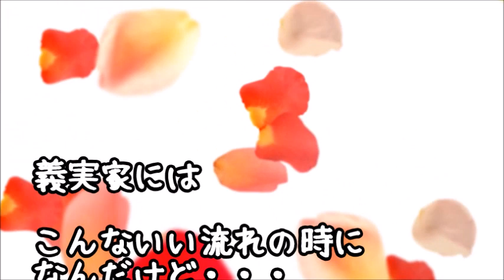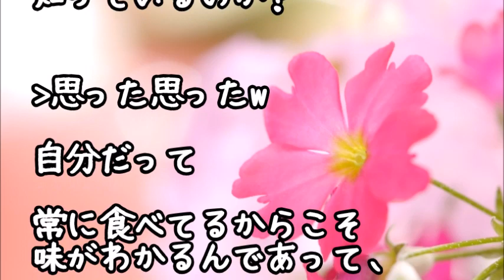【スカッとする話】トメ「（モグモグ）ふんッ！このご飯ならスーパーの惣菜のほうが美味しいわ！」旦那『そのスーパーの惣菜は 嫁 子 が 作 っ て る んだけど』トメ「え！？」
【スカッとする話】義両親と夫が勝手に二世帯住宅を建てていた→私「お金はどうしたの？」夫「お前の貯金を頭金にして…」私「名義は？」夫「お前と共同で…」私「はぁ!?」→その場で110番通報した結果ｗｗｗ

【スカッとする話】ウトメの老人用マンション購入を期に義実家同居解消し転居→引越し当日、我が家に住み着く気満々のニート義弟「俺の荷物まとめろ使えない嫁！」旦那「いいけど住所どこ？」コウト「え!?」

【スカッとする話】義実家へ行くとトメは私の夕飯だけ用意せずに鍵をかけて締め出した！『コンビニいこｗ今日は車に泊まろーっと！』するとトメ宅のお隣さんが出てきて…

【スカッとする話】トメが他界→義兄嫁「無駄なお金をかけるな！火葬して墓に納めればいいでしょ？田舎ってヤ～ね～」旦那（ブチ切れ）→すると義兄嫁が驚愕の行動に！

スカッとする話 トメ『嫁がご飯作ってくれない…でもお金ないもんだからおにぎり１個しか買えなくて…』とトメ友に訴えていた！→私「何も食べてない割にはよーくお太りですよね～＾＾」トメ『』→

●引用元
▽記事